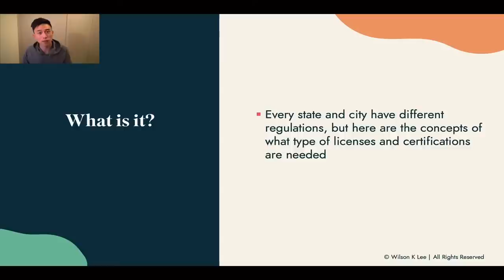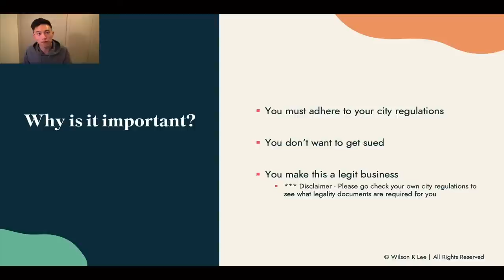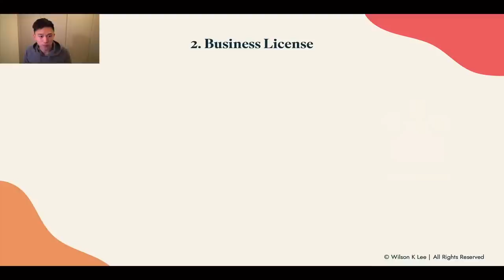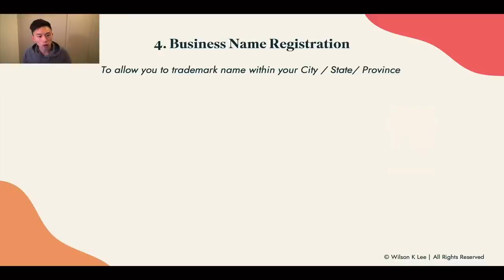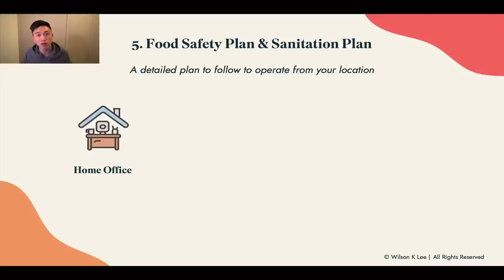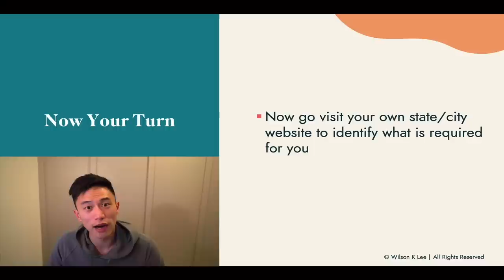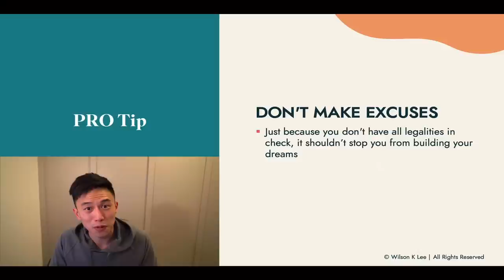Legal Requirements To Start Your Food Businesses - 1.3 Foodiepreneur’s Finest Program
In this video you’ll get a short overview of what we need to keep your business on the safe side. Plus, this step is where it really starts to feel official! Once you have this in place, the real fun begins.

[Next video] How To Leverage Food Delivery Apps For Your Food Business - 1.4